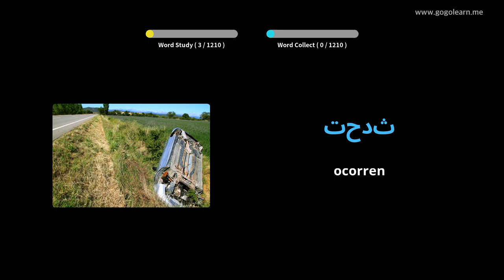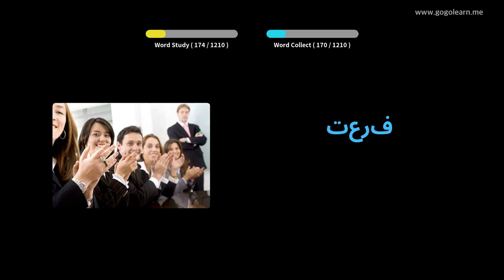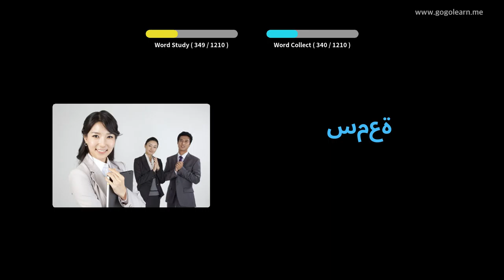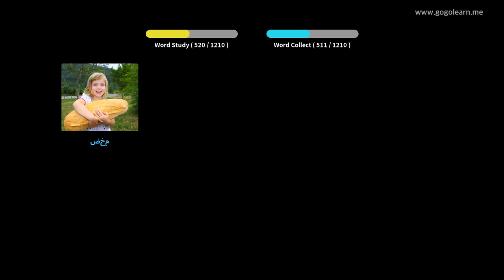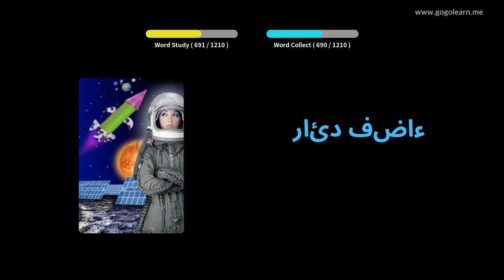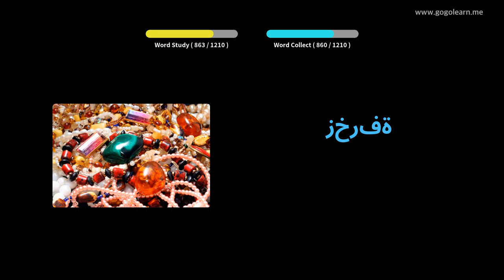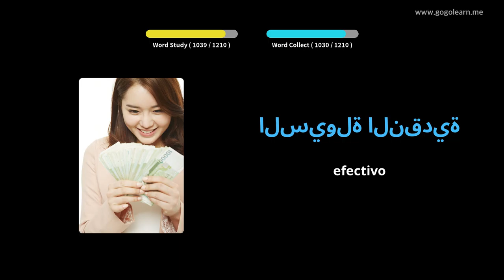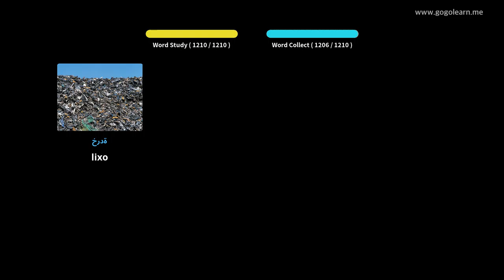Vocabulario árabe Estudante | Golearn